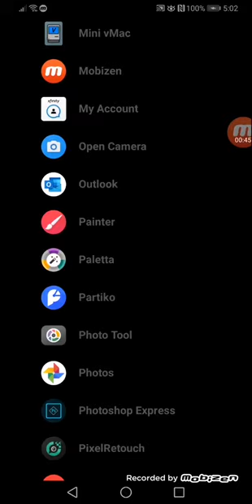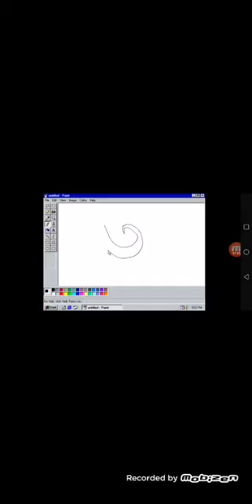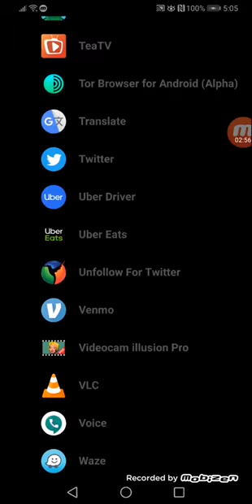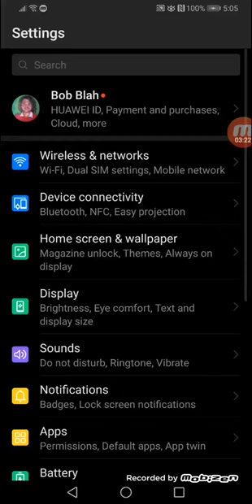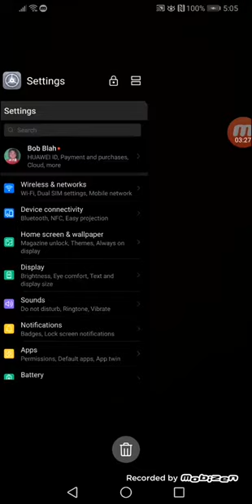What's on my evil Chinese spying device?! (Huawei Mate 20 X)